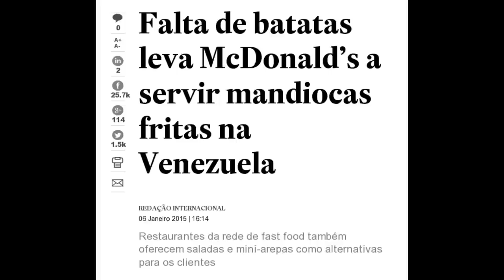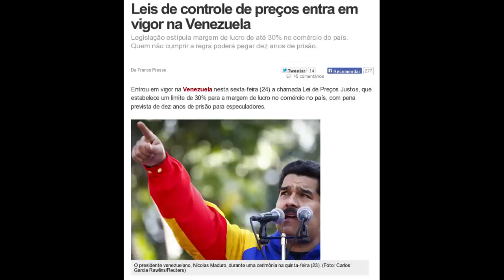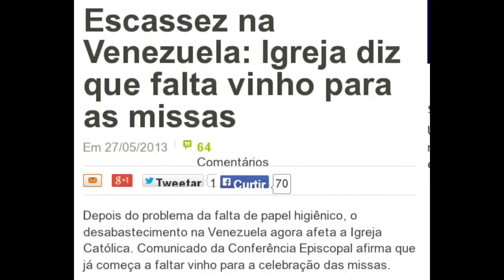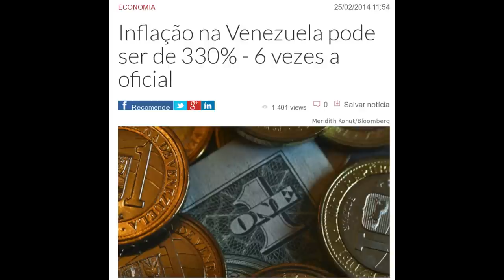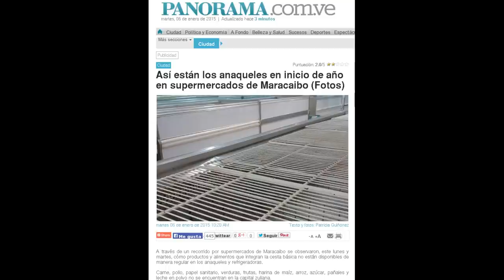Venezuela afunda no socialismo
Falta de batatas leva McDonald’s a servir mandiocas fritas na Venezuela

Escassez de produtos de higiene força turistas a levarem papel higiênico e sabonete à Venezuela

Falta de papel higiênico provoca intervenção em fábrica na Venezuela

Na Venezuela, R$ 2.074 valem um pacote de camisinhas

Escassez na Venezuela: Igreja diz que falta vinho para as missas

Maduro tabela aluguel de lojas e pede prisão imediata de quem elevar preços

Inflação na Venezuela pode ser de 330% - 6 vezes a oficial

Hotéis são prejudicados com escassez de produtos básicos na Venezuela

Crescimento da pobreza na Venezuela se acelera e põe em xeque retórica chavista

Inflação dispara na Venezuela: tênis a US$ 1.200 e jeans por US$ 793

Mais famosa sorveteria da Venezuela fecha temporariamente por falta de leite

Así están los anaqueles en inicio de año en supermercados de Maracaibo (Fotos)

Leis de controle de preços entra em vigor na Venezuela

Via-crúcis para comprar comida na Venezuela em meio à crise

Governo da Venezuela instalará biometria para limitar vendas na rede privada

Rodízio de compras começa na Venezuela com filas e reclamações de clientes

Depois de silicone e camisinha, falta tinta de cabelo na Venezuela

Dez lições de economia para iniciantes - Quinta lição: os efeitos dos controles de preços

No socialismo venezuelano, agora há o risco de acabar a comida e os remédios